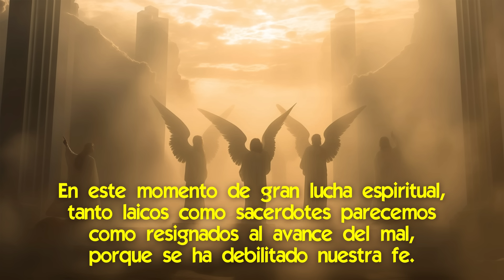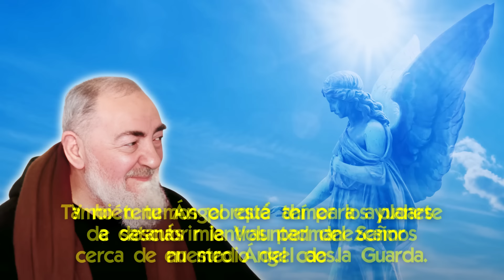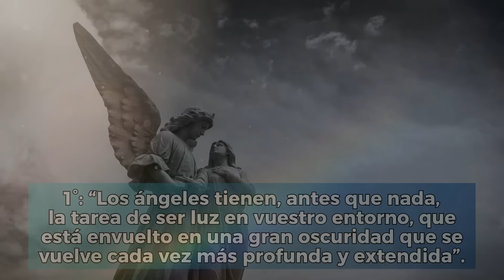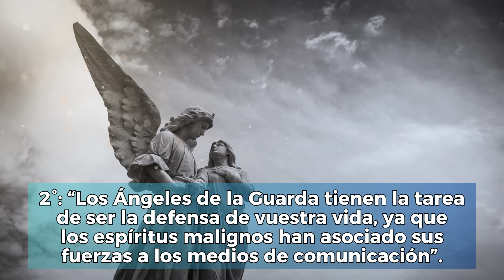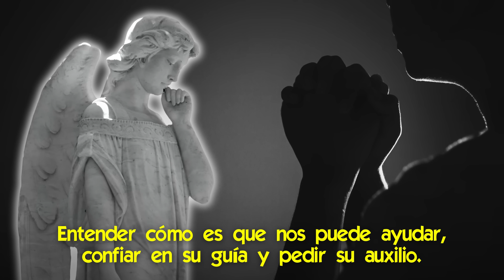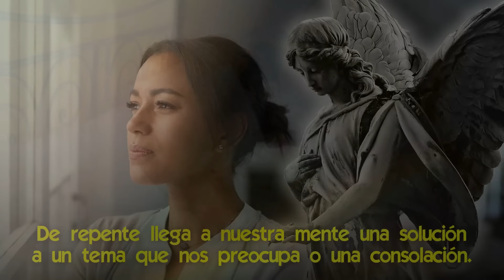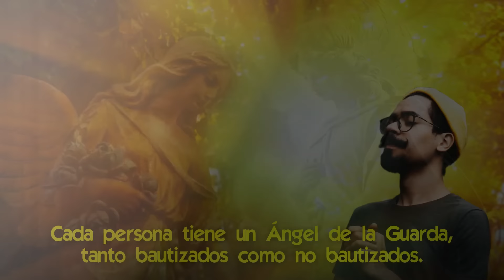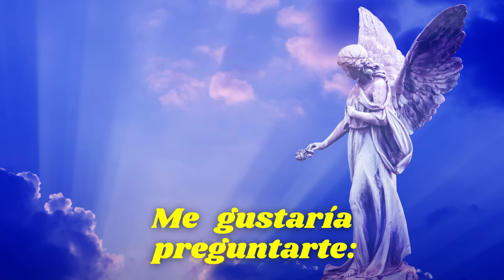¡Primicia! La Nueva Potencia de los Ángeles para Tu Protección [en el Final de los Tiempos]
🌟 Por qué Llegó el Tiempo de Entregarnos Totalmente a Nuestro Ángel de la Guarda.

Nuestra Señora ha dicho que en este Final de los Tiempos los ángeles han adquirido funciones especiales de protección y ayuda a los seres humanos, por designio de Dios.
Esto ha pasado desapercibido y por eso muchos no saben que los ángeles están teniendo actividades potenciadas.

Y en la medida que los peligros son mayores, y los ángeles están potenciados en su función, entonces se hace más conveniente buscar su protección y ayuda.
Porque son los seres que Dios mismo nos está enviando para que sobrevivamos en este período.

Aquí hablaremos sobre las tres tareas en que la actividad de los ángeles se ha visto incrementada según Nuestra Señora.
En qué nos pueden asistir más claramente nuestros ángeles de la guarda hoy, qué actividades les podemos pedir y cómo hacerlo.
Y cómo desarrollar una relación y una comprensión de cómo hace su tarea nuestro ángel, de tal modo de aprovechar mejor su servicio.

📌 Las cosas que tu Ángel de la Guarda puede hacer por ti
📌 Sorprendente Revelación de Jesucristo sobre cómo nos Ayudan los Ángeles [y cómo pedirles ayuda]
📌 De qué manera Misteriosa el Ángel de Fátima nos está Ayudando a Evitar el Desastre Planetario
📌 Cómo tener una Relación Cercana con tu Ángel de la Guarda [y recibir su ayuda]
📌 Cómo tu Ángel Custodio puede Cambiar tu Vida [las asombrosas experiencias de Don Bosco]
📌 Le mostraron las Tribulaciones previas a la Iluminación de la Conciencia y al Ángel del Aviso
📌 Cómo los Ángeles Protegieron a los alumnos de una Escuela en una Tragedia [historia real]
📌 La Maravillosa ayuda de los Ángeles Guardianes a ti y a las Personas por las que le Pidas

✅ Secreto del Padre Pío Revelado: la Guía para Desbloquear el Poder de tu Ángel de la Guarda
✅ ¿Cuáles son las Cosas que los Ángeles de la Guarda Hacen Por Nosotros?